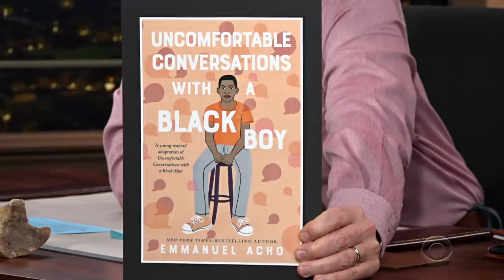Emmanuel Acho On "The Bachelor" Finale And The Fate Of Host Chris Harrison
Emmanuel Acho returns to A Late Show to give Stephen a preview of "The Bachelor: After The Final Rose," and to discuss the situation surrounding embattled host Chris Harrison. Fans of Emmanuel Acho's writing should check out his new book, "Uncomfortable Conversations With A Black Boy," available now!